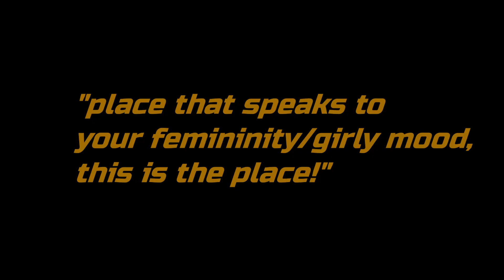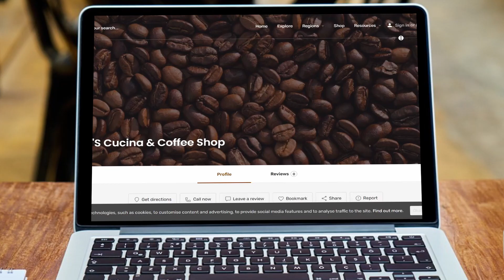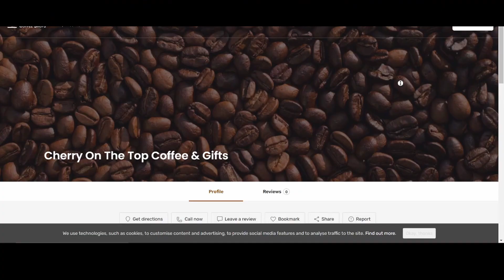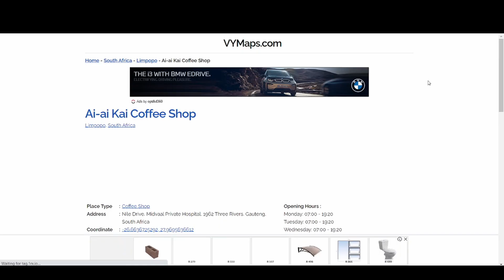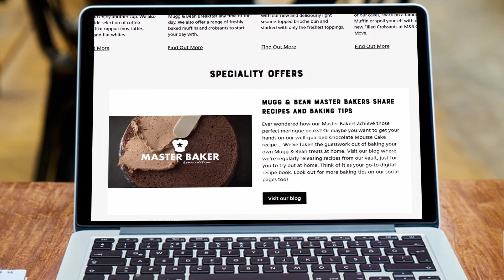Top 5 Coffee Shops [Vereeniging] Nov2020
Over 15 opportunities for digital marketers to serve their customers better in under 5 minutes.

About
It solves the problem of inadequate Online presence and how EXISTING and POTENTIAL customers analyze you. We enhance Competitive Edge for Competitive advantage for Small to Medium-sized businesses.
Tech-savvy Sole proprietors, Digital Marketing agents, Website and Social media administrators use these video's to test and measure their efforts while proposing adaptive solutions for their retainer customers.
They also get more sales and improve noticeable results iteratively whether it be a couple of days or months, depending on the size of the proposed project.